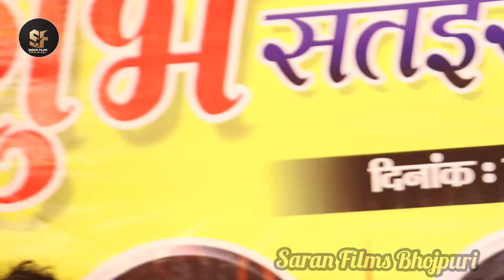गोलू राजा और शिवानी सिंह का मुकाबला Golu_Raja aur Shivani_Singh Stage Show 2023